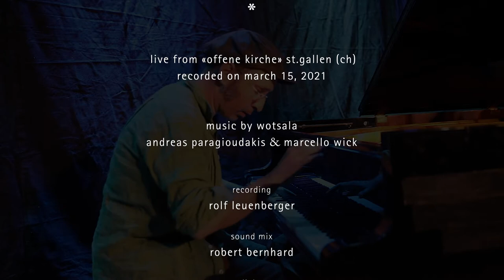Orpheus & Eurydike: the walk out of hades towards the light by wotsala: Part 8/11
improvised music in 11 images (part8/11)
If you want to Support us (developing projects, recording, filming):
For Switzerland: Marcello Wick, St.Gallen: IBAN: CH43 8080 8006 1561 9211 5
For people from the EU: Andreas Paragioudakis, Bregenz: IBAN: AT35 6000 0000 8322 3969